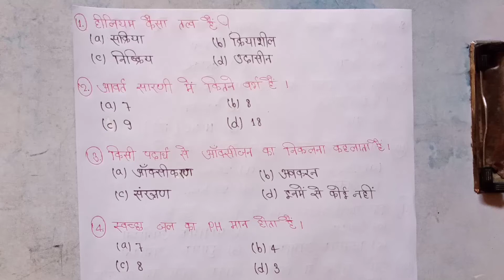class 10th vvi objective question 2022 | bihar board class 10th objective, insurance ,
नमस्कार दोस्तों स्वागत है। आप सभी का हमारे YouTube channel - Mithun study centre में। दोस्तों ये channel बोर्ड परीक्षा के लिए No- 1 है।
यहां पर Math, Science, sanskrit, Social Science और Hindi की महत्वपूर्ण प्रश्न कराई जाती है।

मैट्रिक परीक्षा 2022 के लिए विज्ञान का महत्वपूर्ण प्रश्न भौतिक विज्ञान रसायन विज्ञान जीव विज्ञान Matric Exam 2022 Science vvi Question physics chemistry biology
Question answer bihar board 2022 ka Question. bihar board model paper 2022 10th. 2022 matric Question 2022 matric Question paper 2022 matric Question paper. science ka model paper 2022 ka vvi question. 2022 ka matric ka question board paper answer 2022 . matric Question answer 2022.